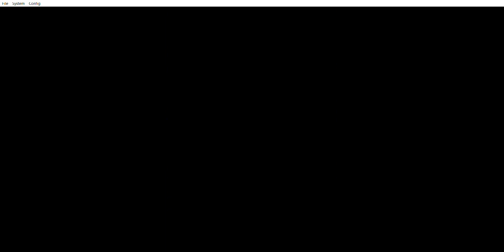Lord Vandal meets his doom (Petz: Dolphinz Encounter clip)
Lord Vandal meets a weird demise and everyone celebrates.